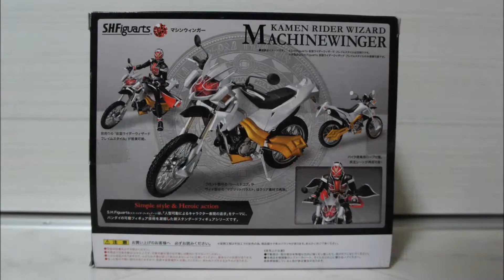仮面ライダーウィザード S.H.Figuarts マシンウィンガー KamenRider Wizard Machine Winger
仮面ライダーウィザードよりS.H.Figuarts マシンウィンガーです。

■ウィザードリングフィナーレセット